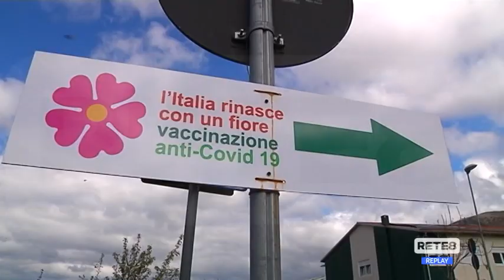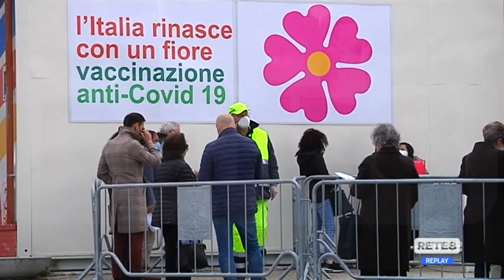L’Aquila - Caos e file nei centri vaccinali